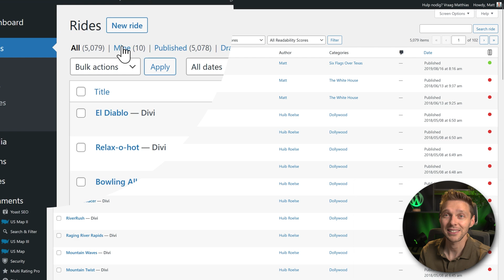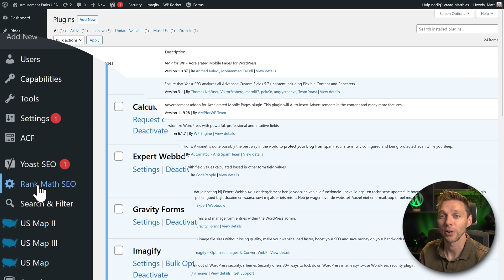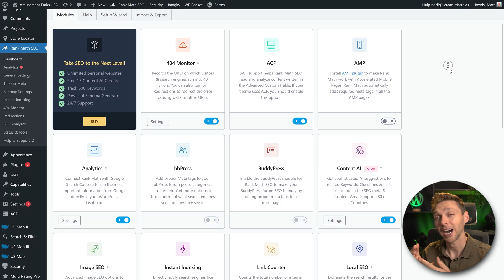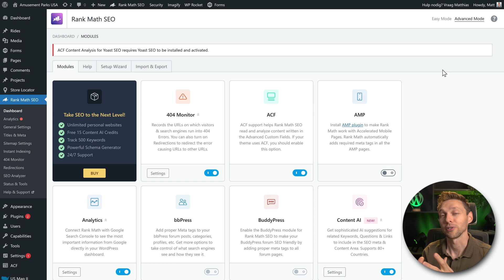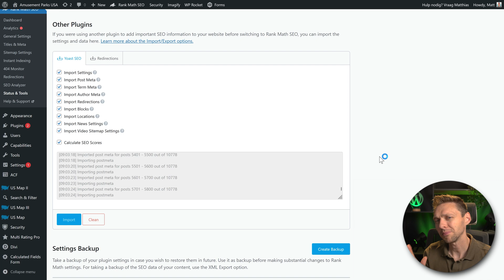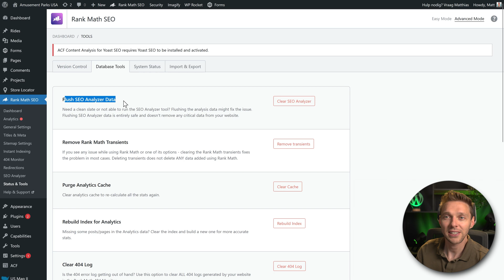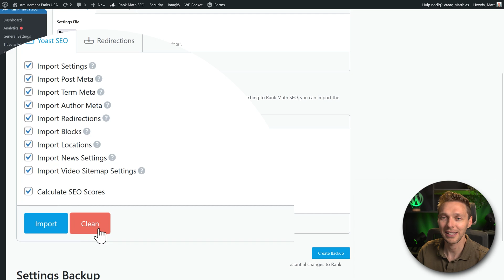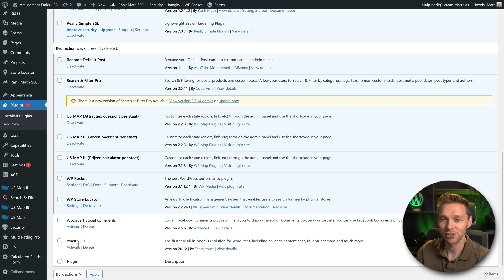How to Switch from Yoast SEO to Rank Math | With Troubleshooting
⬅️⬅️⬅️ In this video I'll show you how to switch and migrate from Yoast SEO to Rank Math. Its easily done, but we have to do somethings extra to make sure everything is being migrated. 👇🏻👇🏻👇🏻 Read more 👇🏻👇🏻👇🏻

That will help me enormously to create these free videos for you and keep going!

⏱️Timestamps⏱️
0:00 Intro
0:44 What are we going to migrate
1:22 Sign up with Rank Math
1:57 Install Rank Math
2:40 Setup Wizard
4:30 Check the migration
5:26 Fix the partial import
6:49 Fix missing SEO Scores
7:49 Clean up Yoast SEO from database
8:49 Delete Yoast SEO plugin

🧾 Transscript 🧾
Hey guys, what's up? I'm Matt and in this video we're gonna switch from Yoast SEO to Rank Math on a live website. If you follow all the steps all will be fine. Let's dive in right now.

First we log into our WordPress dashboard. If you're still logging in using /wp-admin/... That's not a very safe way so please watch my tutorial about WordPress security, because you don't want to get hacked. Switching from Yoast to Rank Math is a excellent choice. If you want to know exactly why, check out this video I've created and I compared three SEO plugins side by side, to see what's the difference in features. There are a lot. It's very important that all your SEO data like titles and meta descriptions, are also migrated. I have 149 pages with all SEO data inside of it. But not only that I also have 5079 posts inside of this WordPress website. On every single post and page I'm using variables in titles and descriptions. I also have a redirection plugin in here with 170 redirects that I want to import, so walk with me through all the steps to migrate all the SEO data to Rank Math. If you want to help me out and I will be very grateful. or just click over there, it will also take you to the URL. And press enter. If we want to make use of all the features of Rank Math, we have to register for free. So we go over here to 'My account' on the top and then we click over here 'Register now'. Then it says 'Thanks for trying out Rank Math'. We're already logged in, but you also receive a email with your username and your password. On your dashboard we go over here to 'Plugins' and we're gonna press 'Add new'. And we type in over there Rank Math. And it's right there with more than 2 million active installation and growing really fast. Press on 'Install now'. And then we press 'Activate'. Well done, the plugin has been activated. Now we go over here to Rank Math SEO and click on this button. Press on this button over there. It will be automatically connected with your email we have just provided to sign up. If you don't see this, then you have to log in use your email for the username and the password, login and press 'OK activate now'. Make sure the advanced button has been selected, then we're gonna press this more button over there, and when you scroll down you can see if you're compatible with Rank Math. Oh wow I'm running on 7.4. I know this was an old website but... Here you can see Yoast SEO. Let's deactivate this plugin just to be sure. Click on it. And then we can still import the settings in the next step. All right press 'Start wizard' over here. Then we're gonna import the SEO settings from Yoast SEO, but also from my redirection plugin. If we click on here, you will see all the things that will be imported. I want to have it all, so I'm just going to leave this all on. Now Rank Math warns me, that process may take a few minutes if you have a large number of posts or pages. Alright then everything looks good, now let's start the import. That wasn't minutes! That was 20 seconds. Let's press on 'Continue'. Then we're gonna fill this all in. Everything's good, press 'Save and continue'. Then we can connect our Google.